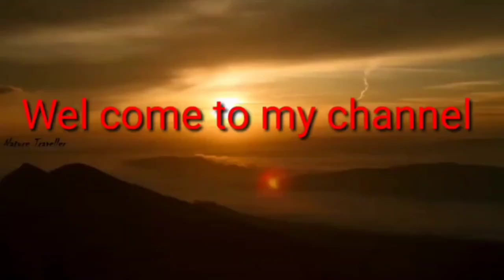ಅತ್ತೆದೊಂದ ಕಾಲ ಆದ್ರೆ ಸೊಸೆದ ಒಂದಕಾಲ ಇದ್ದೆಇರುತ್ತೆ ಅಲ್ವಾಫ್ರೆಂಡ್ಸ?ನಮ್ಮ ಗೌರಿ 4 ವರ್ಷಕ ಡಿಲೆವರಿ ಅಕ್ಕೆತಿ ಅಂತ್ರಿ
Keep supporting ☺